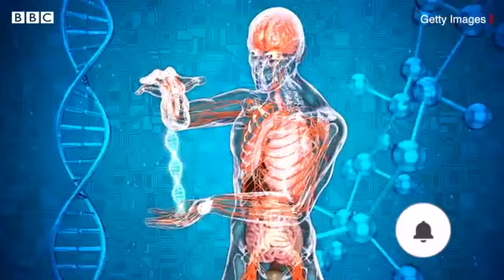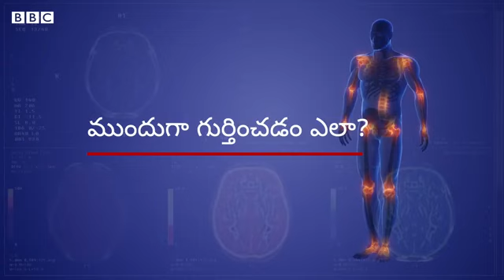క్యాన్సర్ ఎలా వస్తుంది ఎవరెవరికి వస్తుంది( cancer)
Video from NAIDU